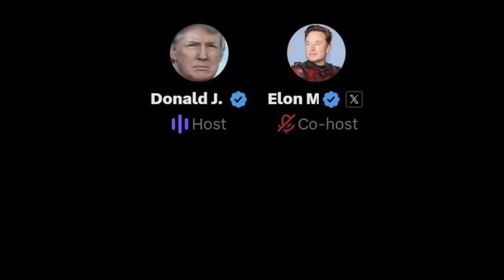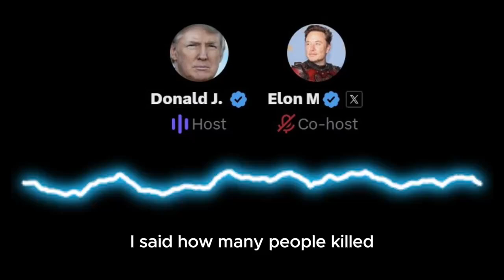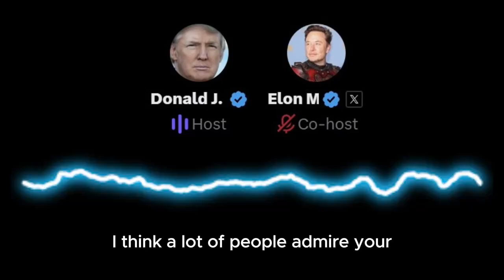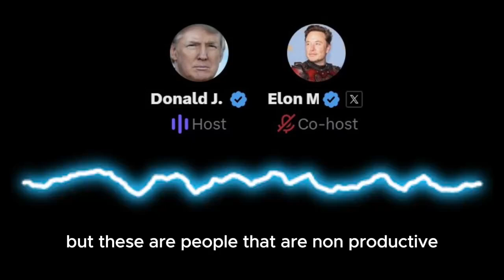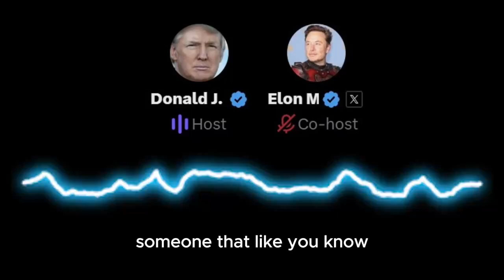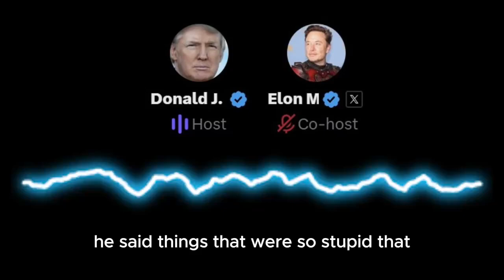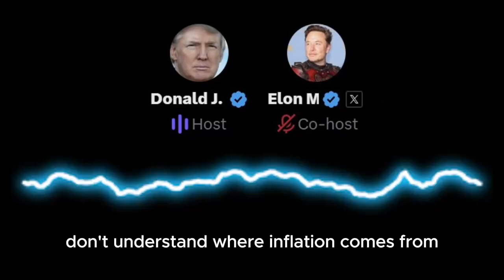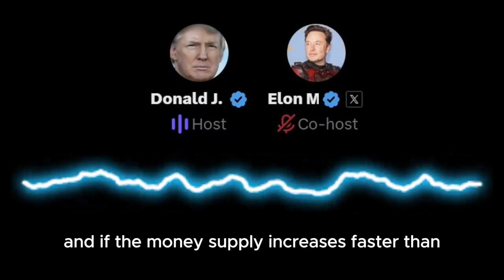Elon Musk & Donald J. Trump on X Space 8/12/2024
Between 7:47 PM and 10:47 PM ET, President Donald Trump's Space post received 73 million views. During the same period, there were 4 million posts about Elon Musk and President Trump's conversation on 𝕏, generating a total of 998 million views.

- 16.4 million people who listened
- 84 million views on the post
- 319K comments, 111K RTs, 374K likes, and 46K bookmarks